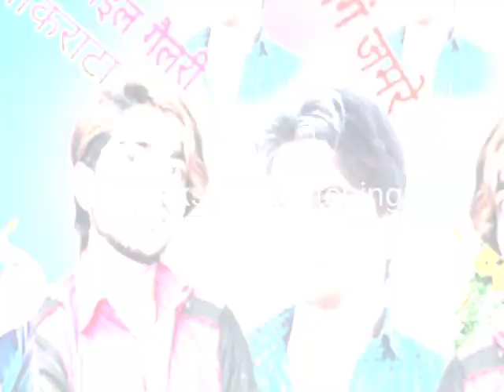O sadi kari Tu varu roveteta vakeli Mari juwanay gayk guman and Darasingh Jamre bokrata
Deepak bhai